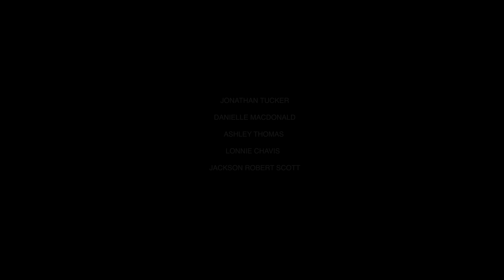Skin - Oscar Shorts 2019 - vanaf 20 feb. in Studio Skoop